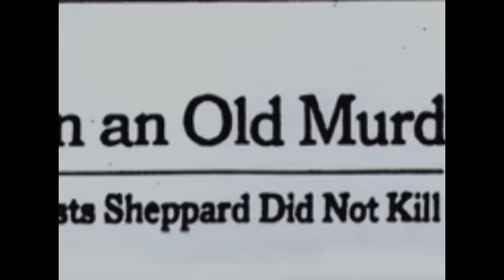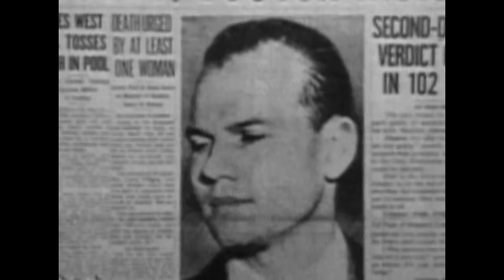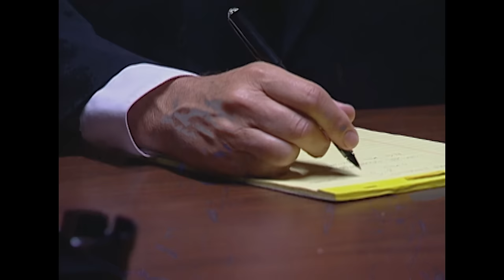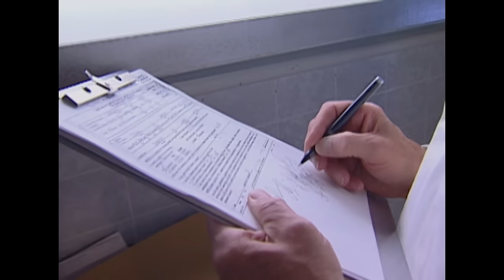Cold Cases Solved: Dr. Sam Shepard's 40-Year Mystery & More | New Detectives | Real Crime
Forensic scientists reevaluate the unsolved cases of Sam Sheppard, Martin Frias and Walter Scott by applying new methods.

From "The New Detectives"